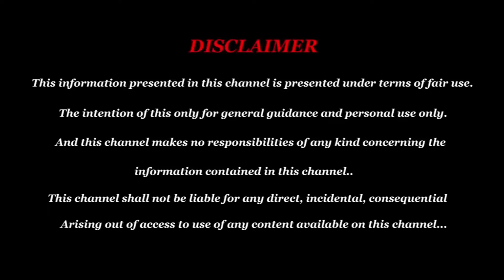கோடிக்கணக்கில் பணம் சம்பாதிக்க உங்கள் பெயரை சரிபார்க்கவும் | தலை விதியை அதிர்ஷ்ட பெயரால் வெல்லலாமா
இன்றைய ராசி பலன் 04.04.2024 Indraya Rasi Palan Today